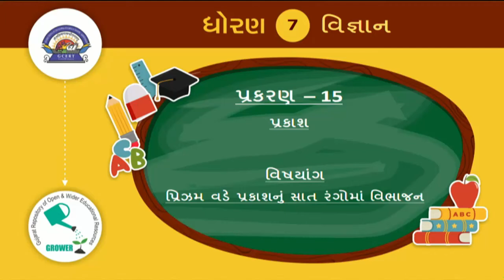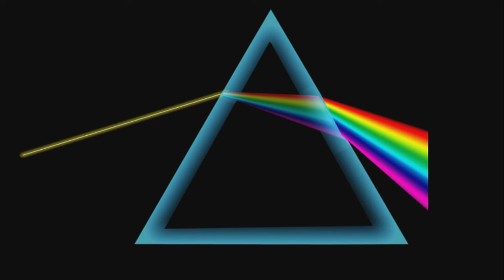std 7 Science Chapter-15 "પ્રકાશ" (Part 3) Prakash ncert Gujarati medium vigyan